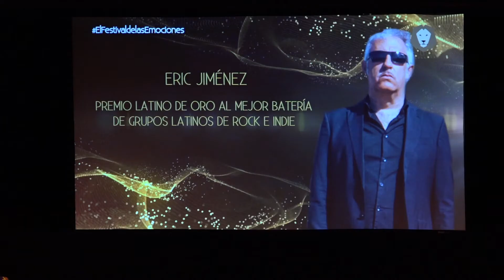Eric Jiménez, Premio Latino de Oro 2021 al Mejor Batería de Grupos Latinos de Rock e Indie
Ya está disponible el video en el que se le otorga a Eric Jiménez el Premio Latino de Oro 2021 la pasada noche del 29 de junio.